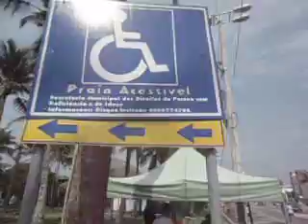Praia do centro de Caraguatatuba,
Praia do centro de Caraguatatuba,  acessível a pessoas especias , e pra todos , tem aparelho de ginastica, lugar de praticar esporte , caminhada e andar de baike , e paraguaiense , alem de outras coisas , vale apenas conferir